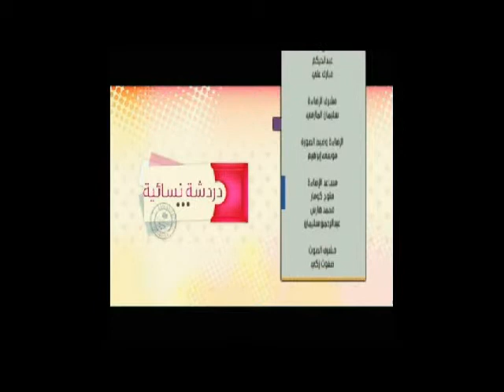برنامج دردشة نسائية حلقة المرأة والتمكين (4)